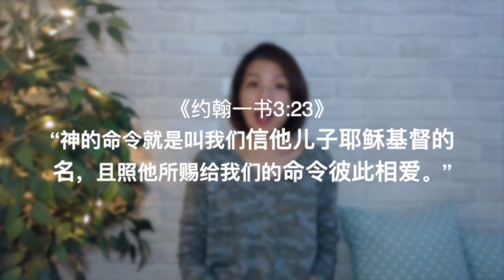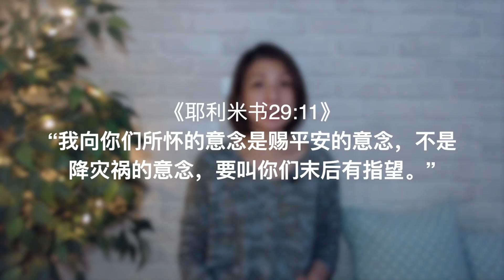20181220-上帝给我们的圣诞礼物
主题：上帝给我们的圣诞礼物
经文：约一2:1;3:8,23;4:4;耶29:11